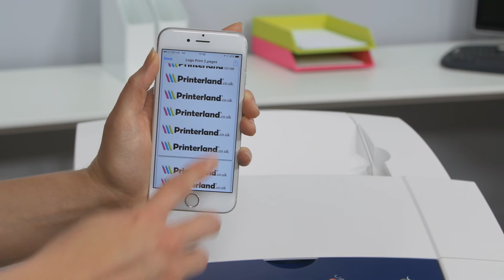Xerox ColorQube 8580 A4 Colour Solid Ink Printer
Features:

·         Up to 51 pages per minute in both colour and mono

·         USB & Network compatible as standard

·         Apple Airprint (print quickly from iOS devices without complex set-up)

·         525 sheet input tray

·         Free Lifetime Next business day on-site warranty

·         2400dpi FinePoint™ print resolution ensures exceptional print quality

·         Automatic double sided version available

·         Perfect colour matching with PANTONE colour simulations

·         Ships with 3,000 pages of Solid ink

·         Award winning eco-friendly Solid ink technology. Up to 90% less waste than traditional laser printers and enables an incredibly low cost of ownership through cartridge-free solid ink blocks and fewer replaceable components. Much easier to store in a desk drawer.

·         Continue printing in mono even if the printer is out of colour inks

·         Add additional paper trays to increase total paper capacity to up to 2,200 sheets